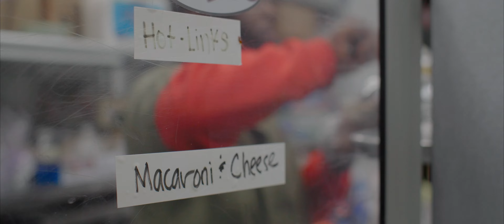Smoking Good Food and Goodwill 4K